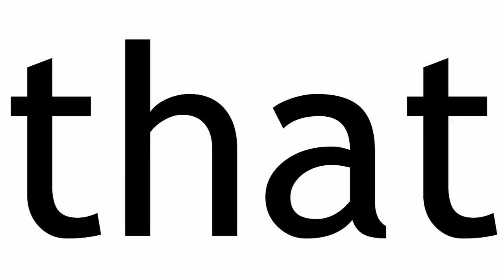A Cactus Flowers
The cactus in the kitchen flowered. Surprisingly so.